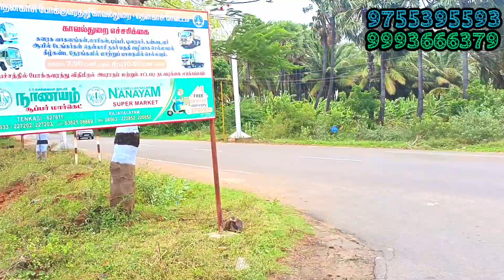தென்காசி || குற்றாலம் அருகில் 3.50 ஏக்கர் || இடம் விற்பனைக்கு 📞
✅ZOHO  ஐடி கம்பெனி அருகில்

✅5.5 கிலோமீட்டரில் குற்றாலம் அருவி

✅6 கிலோமீட்டரில் தென்காசி

✅8 கிலோமீட்டரில் ஐந்தருவி

✅ ஃபார்ம் ஹவுஸ் கட்ட ஏற்றது

✅ விலை சென்ட் 3 லட்சம்

✅ மொத்தமாக மட்டுமே கிடைக்கும்

✅ நல்ல தண்ணீர்

✅ மெயின் ரோட்டின் மேல்

3.50 Acres for Sale in Courtalam Ambhai Main Road Suitable for Layout

✅ NEAR ZOHO IT COMPANY

✅Kuralam Falls at 5.5 km

✅Tenkasi at 6 km

✅Five falls  in 8 km

✅ Cents 3 lakhs

✅Available in bulk only

தென்காசி மாவட்டத்தில் இடம், வீடு தோப்பு ,ரெஸ்டாரன்ட் ,லாட்ஜ் ,ரிசர்ட் வாங்க /விற்க தொடர்பு கொள்ளவும்

தென்றல் ரியல் எஸ்டேட் தென்காசி
தொடர்புக்கு: